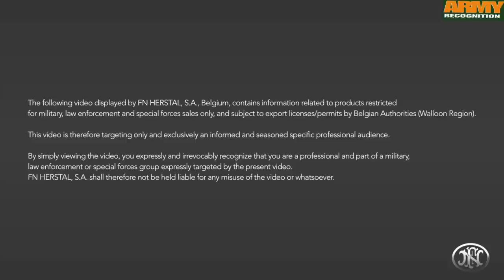FN Minimi Mk3 FN Herstal 5 56mm 7 62mm light machine gun Milipol 2013 security exhibition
Visit our new Youtube channel Defense & Security Web TV to see the full version of this video at this